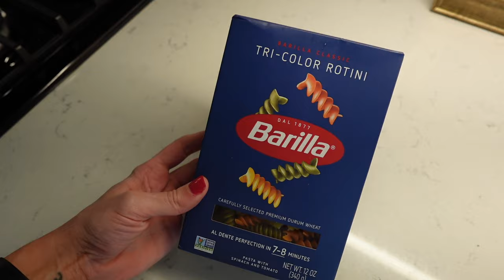CHATTY LIFE UPDATE: Mental Health Update, Exciting News, and Amazon Unboxing | Moriah Mom Vlogs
XO

VIDEO MENTIONS
AUG 14
Robe is super old from amazon
Red Kendra Scott Earrings
Football earrings
Small Red Hoops
Gold Crystal Hoop Earrings